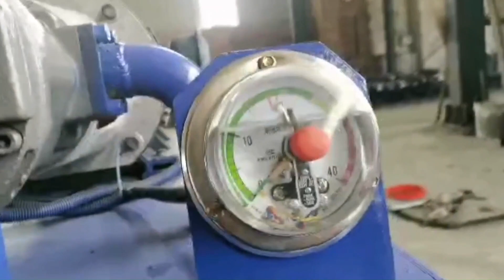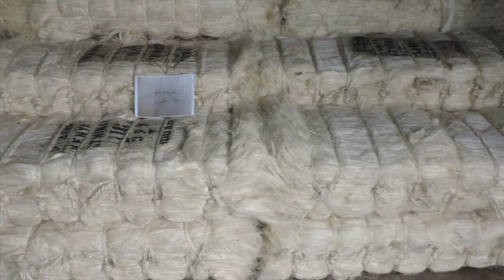Coir Fiber Baling Press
1.Fully automatic waste cardboard box/OCC/ONP baling press machine,
2.Vertical carton box baling machine, plastic pet bottles compress machine.
3.Metal scrap baling press machine, steel wire compress baler machine.
4.Aluminum chips/shavings briquetting press machine, copper turnings/swarfs briquetting press machine.
5.Wood shavings bagging press baler machine, silage bagging baling machine.
6.Wiping rags bagging press baler machine, waste clothes/second hand clothing/old clothes baling machine.
7.Plastic lumps/pipes shredder machine, plastic scrap blue shredder machine.
8.Metal scrap shredder machine, double shaft shredder machine, wood pallet shredder machine.
9.Plastic lumps granulator machine, plastic barrels crusher machine.
10.Hydraulic shear machine for heavy metal scrap, copper cable wire shear machine.